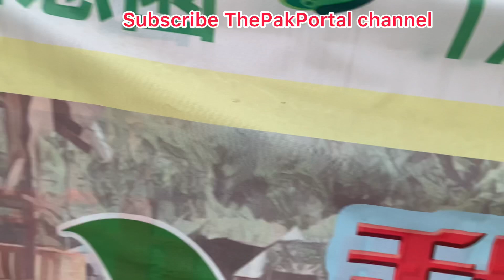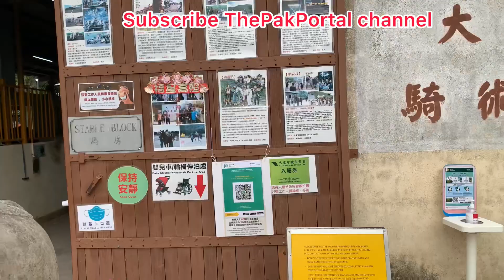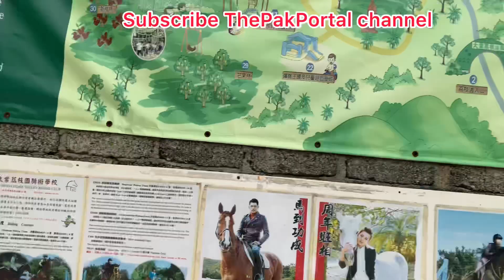I visited EcoPark in Hong Kong at Tai Tong Shan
Visiting Parks